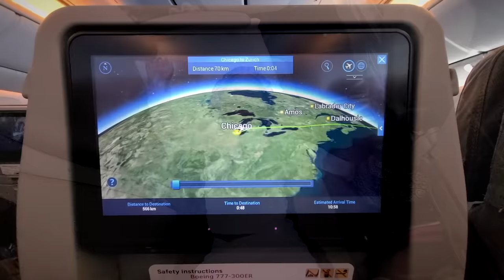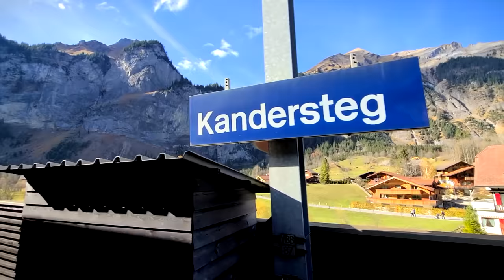Switzerland VLOG | Hiking the Swiss Alps with a Toddler!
The places we visited: Switzerland, Zurich, Grindelwald, Interlaken, Lauterbrunnen, Jungfrau, Chamonix, Mont Blanc, Matterhorn, Mt Pilatus, Appenzell, Vaduz Liechtenstein, Lindau Germany, Wengen, Lavertezzo, Verzasca, Oeschinen Lake, Oeschinensee, Seealpsee Lake, Zermatt, Tasch, Swiss alps.